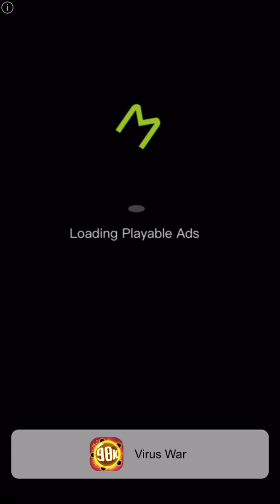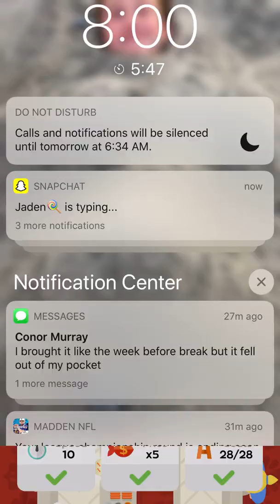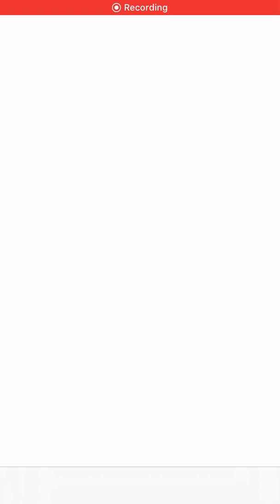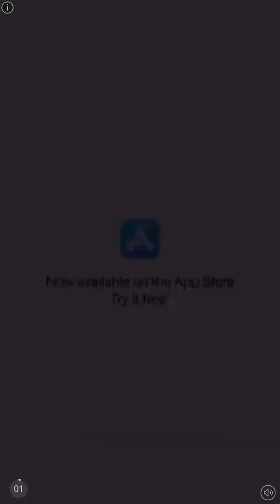Sushi Bar Saturday ep.11!!!!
still running the sushi bar until the last location of the sushi bar is unlocked

yea nvm this is the last ine i dont think anyone cares tho